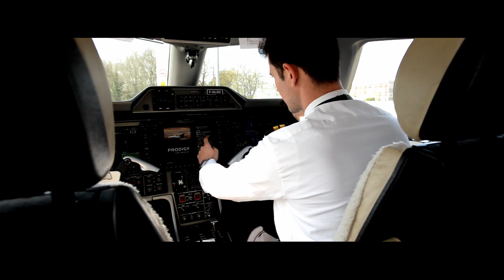La Roche-sur-Yon, le dynamisme aussi à vélo